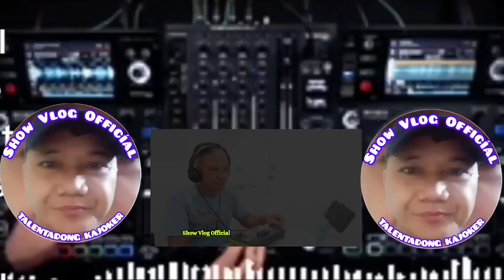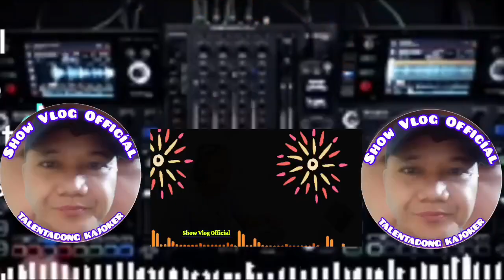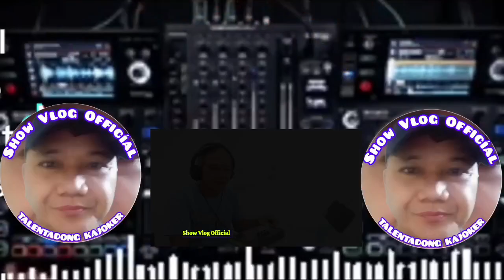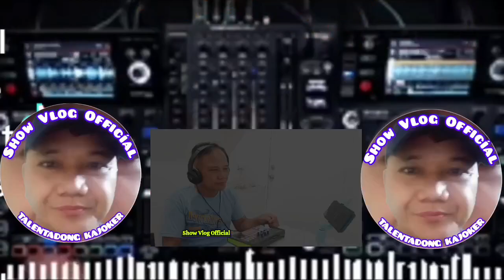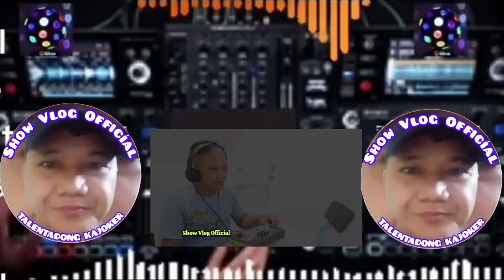THE BEST DISCO MUSIC REMIX 2024 | LOVE SONGS MIX BUDOTS | TRENDING ON TIKTOK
Disco Music Remix Collection From TikTok hits.
Budots OPM music remix By: Dj Danz Collection 2024.
Opm Disco Music Remix hits From Dj Jhulz Scot Remix Collection 2024.
Nonstop Opm music Remix.
Tagos sa Puso Love songs Disco Music Remix.
Tagalog Love songs Classic Remix.
Luma pero sikat Disco Opm Music Remix 2024.
Pangpataysapusolovesongs

_____DISCLAIMER:
And Follow To The Right  Owners Of Music Under The U.S And Philippines Music Company.

_____nocopy right music remix 2024____
For All Content Creators____for Good Vibes 2024____